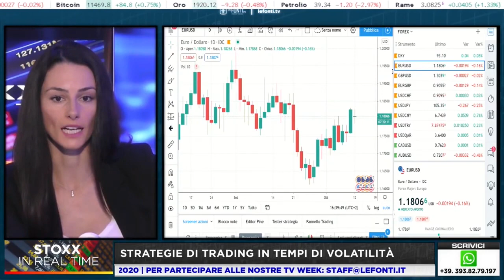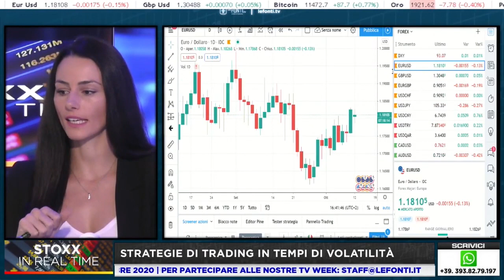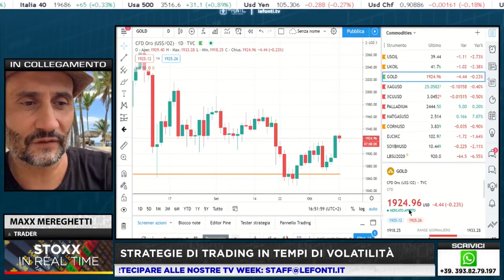Strategie di Trading in tempi di volatilità - Intervista a Maxx Mereghetti Le Fonti TV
Le Fonti TV intervista Maxx Mereghetti Trader Professionista ed Investitore dal 1997.
Maxx Mereghetti argomenta le Strategie di Trading in tempi di volatilità!